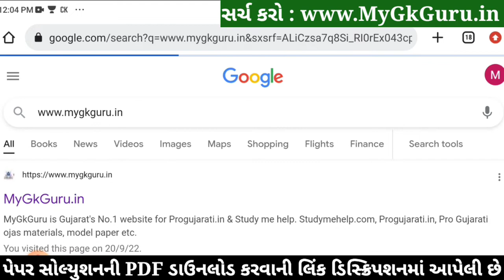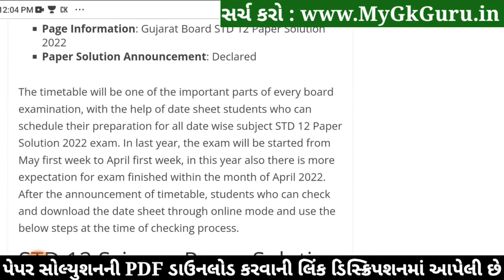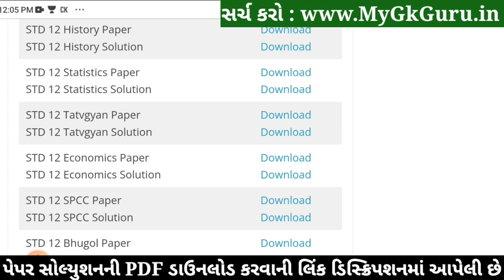STD 12 Stat Paper Solution 2022 100 Marks First Exam, STD 12 Stat First Exam Paper Solution 2022 Oct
STD 12 Stat Paper Solution 2022 First Exam October, STD 12 Stat First Exam Paper Solution 2022 100 Marks, First Exaam STD 12 Stat Paper Solution 2022 STD 12 Commerce arts.

Other Related Search Queries :
STD 12 Commerce Stat Paper Solution 2022
Dhoran 12 Stat First Exam Paper Solution 2022 Commerce